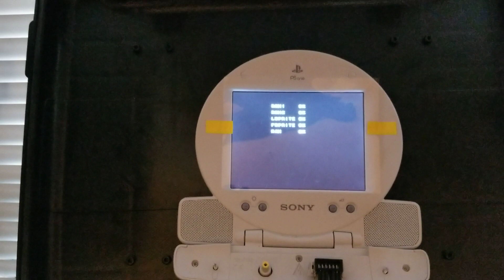POW PCB working